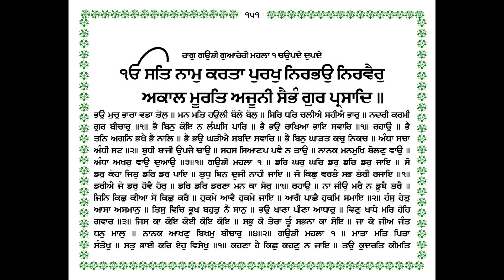275 KATHA RAAG GAURI (BHAU MUCH BHARA) ਕਥਾ ਰਾਗ ਗਉੜੀ (ਭਉ ਮੁਚੁ ਭਾਰਾ) GIANI THAKUR SINGH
ਕਥਾ ਰਾਗ ਗਉੜੀ (ਭਉ ਮੁਚੁ ਭਾਰਾ) GIANI THAKUR SINGH 275 KATHA RAAG GAURI (BHAU MUCH BHARA) KATHA SRI GURU GRANTH SAHIB JI GIANI THAKUR SINGH PATIALE WALE ਗਿਆਨੀ ਠਾਕੁਰ ਸਿੰਘ ਜੀ ਪਟਿਆਲੇ ਵਾਲੇ/Sikh Itihas @Punjab Bolda PB